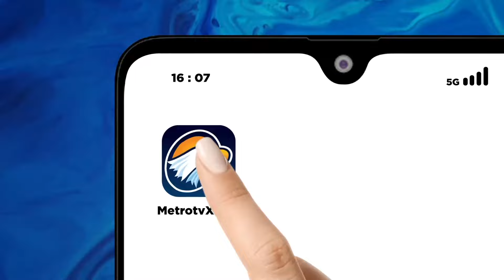Pekan Pertama Ramadan Harga Komoditas Pangan Masih Tinggi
MetroTV, Sepekan Ramadan harga komoditas pangan di sejumlah pasar hingga saat ini masih mahal, salah satunya di pasar Central Sinjai , Sulawesi Selatan.